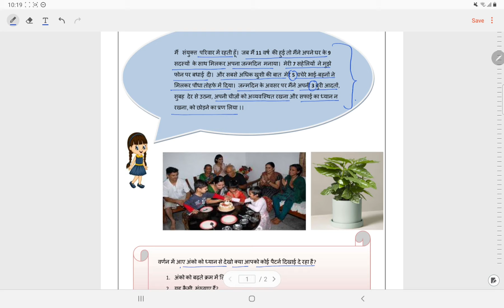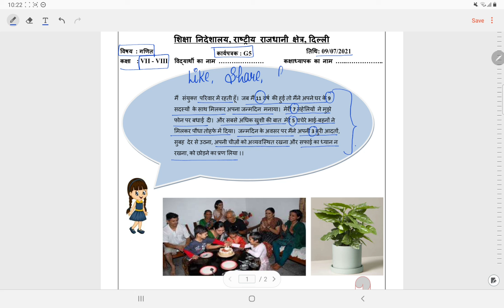DOE क्लास 7-8 Worksheet 2 (9/7/21) गणित वर्कशीट सॉल्यूशन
DOE WORKSHEET
Worksheet 2